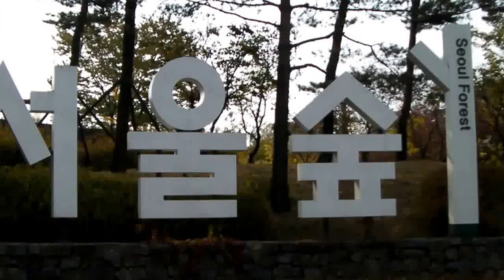서울숲의 가을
Autumn at Seoul Forest